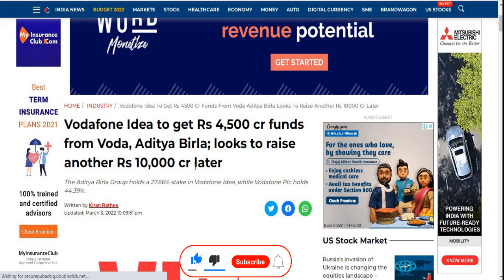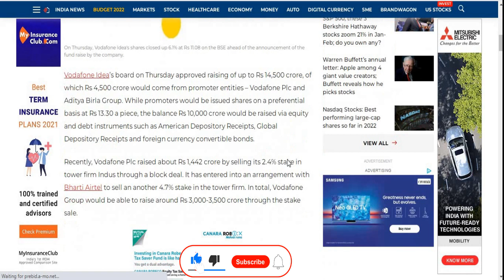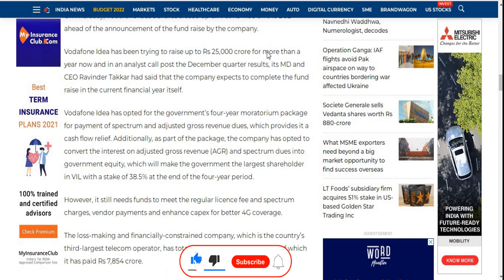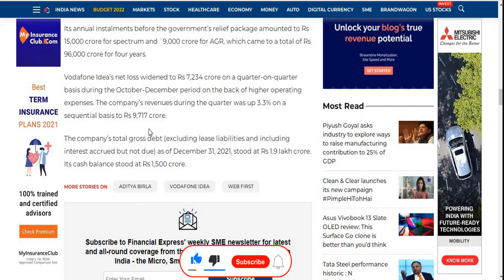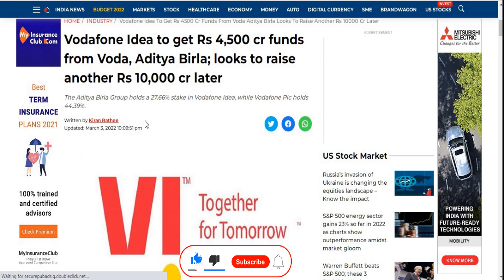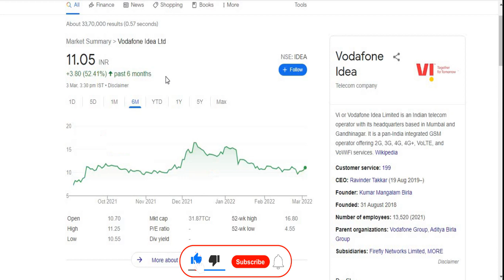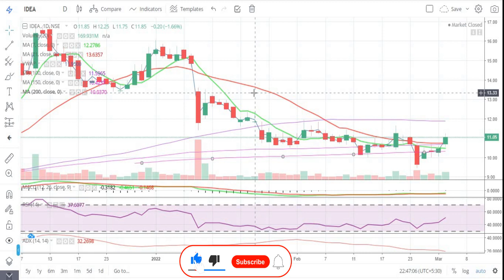Vodafone Idea Ltd || Latest News || Latest Target || Telecom || Penny || Multibagger Share